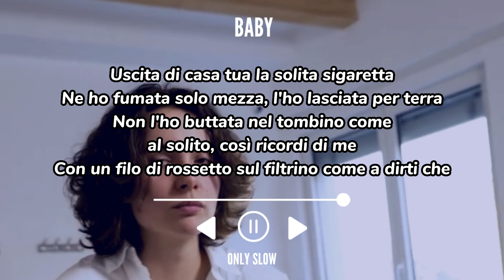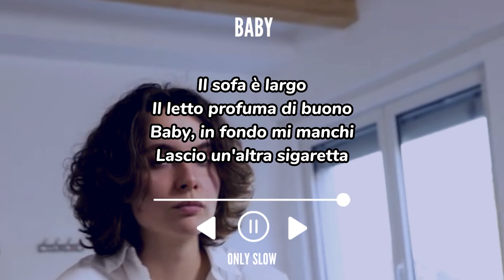madame - baby (sped up + testo)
Lascia like se il video ti è piaciuto e condividilo con i tuoi amici!🤍
Ricorda di usare le cuffie per un'esperienza migliore!